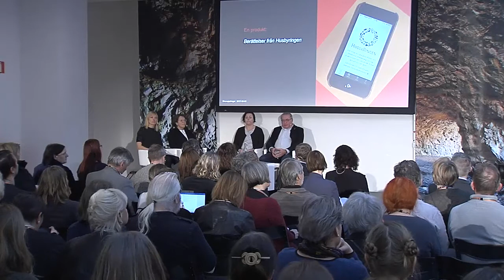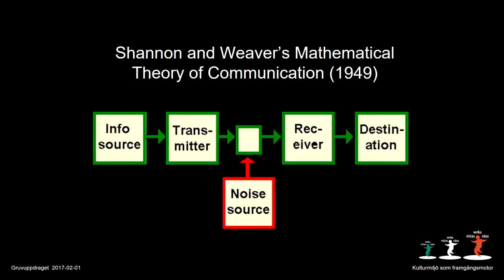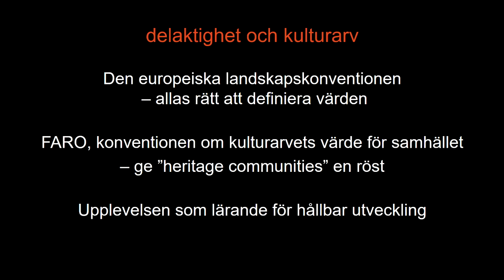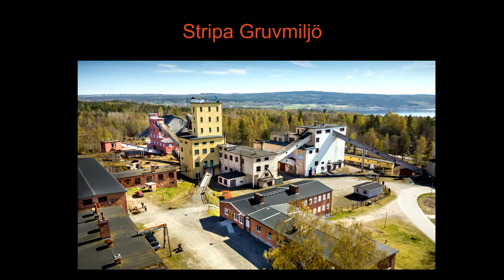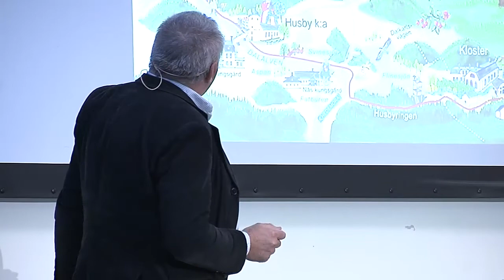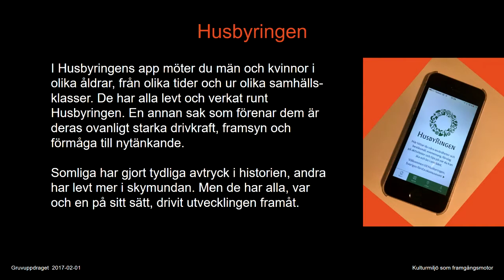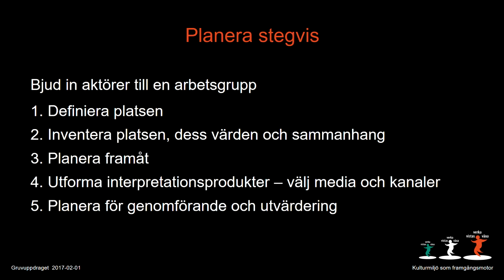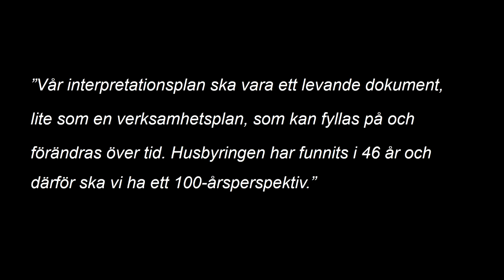Kulturmiljö som framgångsmotor - Tema Besöka - produktutveckling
Ljudet av berättelser från Husbyringen inleder dagens andra block. Med metoder för tematisk interpretation, dvs. idén om förflyttning från faktarelaterad förmedling till meningsskapande sammanhang, har vi prövat att utveckla mer attraktiva produkter och tjänster. I delprojektet har Centrum för naturvägledning (CNV) lett fem utvecklingsprojekt vid Bergslagssatningens besökshistoriska centrum: Avestaverken, Husbyringen, Högbo bruk, Långban gruv- och kulturby och Stripa gruvmiljö. Vi får höra hur arbetet påverkat några av platserna och skapat engagemang för både besökare och i besöksmålsutvecklingen.

Medverkande

Eva Sandberg och Lena Malmström, Centrum för naturvägledning (CNV), Åsa Jönsson-Carlsson, Stripa Gruvmiljö och Jan Stagenmark, Husbyringen.

Studsmattan

Göran Blom, Naturvårdsverket, Kaarina Ringstad, Sveriges Geologiska Undersökning (SGU), Marie Östblom, Bergslagssatsningen Kultur och Turism och Sofia Händel, Visit Roslagen.